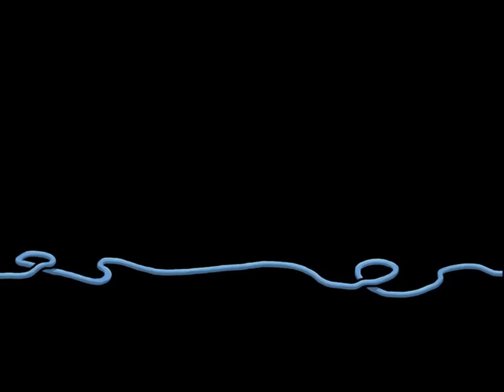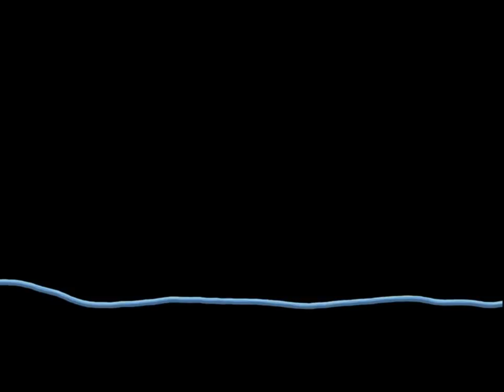Harvey's New Eyes Theme Song - Needle & Stitch (with lyrics)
The english intro to one of my favourite games.

It seems like you need to be solaced
telling from the scratch on your knee
You fell and got hurt in the process
and now you come crying to me

I catered for these circumstances
and hence carry needle and stitch in my pants

Don't worry my dear
there is nothing to fear
Just a stitch and a sew
Soon it's almost as new
and the cut will adhere
after all you'll have to
admit it is not as severe

Oh I have needle and stitch right here
Take care or you'll end up scarred my dear

I can't stand to watch children bleed

Well, don't give me that kind of look now
just keep going on so you will
see how everything will end well, though
it still may depend on your skill

But yet needle and thread
can bear dangers instead
If you're clumsy and plump
and all fingers and thumbs
it might just turn out bad
specially when it comes
to delicate operations like that

I guess I should revise my statement
The wound is not going to heal
Forget about all that I've said and
work harder on your stitching skill

Now you pay the bill
for your lack of skill

And please do stop crying and mourning and sighing
don't weep like a whelp that is painfully dying
I merely was trying to help